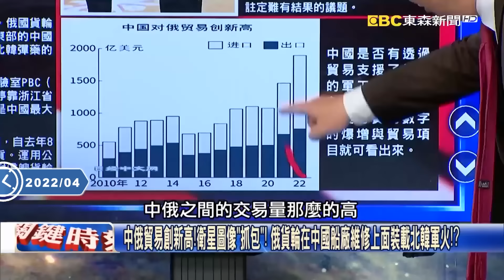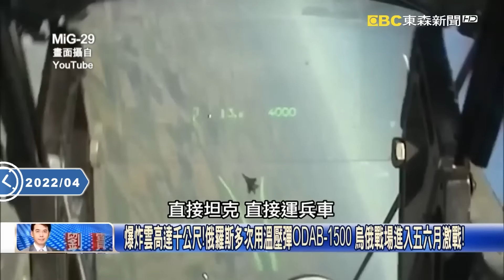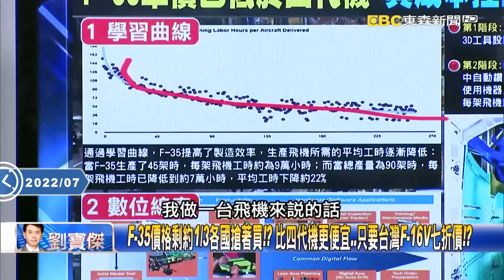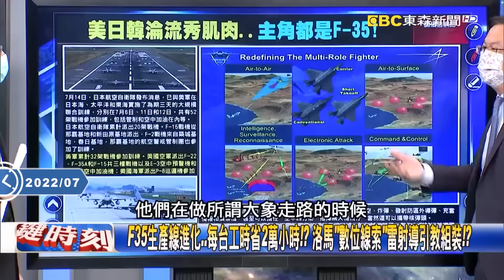【關鍵深論題】普丁慘被美國欺負「忙找金正恩討拍」？！俄朝關係加深「習近平怕成邪惡軸心」不敢淌渾水？【關鍵時刻】-劉寶傑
(00:00:00) 金正恩盛大歡迎儀式迎接普丁 平壤群眾嗨翻如國慶
(00:04:27) 美曝光幾百張衛星照成證據！俄彈藥越打越多 北韓拚命產運「250多萬發」港口卸貨！
(00:10:19) 中俄貿易創新高！衛星圖像「抓包」！ 俄貨輪在中國船廠維修上面裝載北韓軍火！？
(00:24:21) 中國出錢、俄國出糧、北韓出兵？ 金正恩「內外交迫」勾結中俄牽動北約參戰！

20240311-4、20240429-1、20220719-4